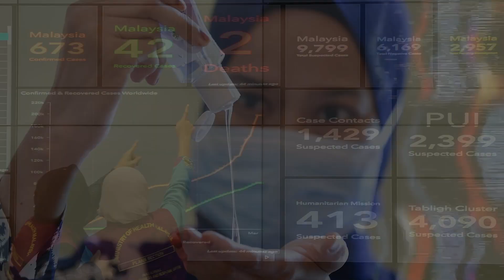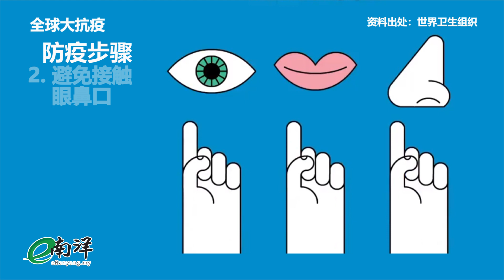【全球大抗疫】国内外疫情简报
踏入行动管控令第19天，我国有33名警员染上冠病。国防部高级部长拿督斯里依斯迈沙比里呼吁人民勿辱骂警方，因为他们执勤不易。